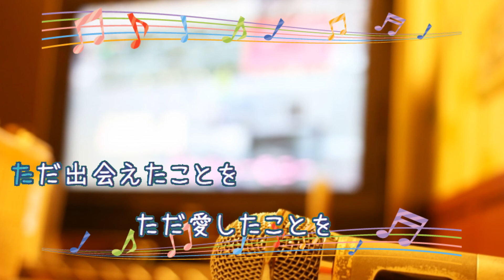LOVE～Destiny～ / 浜崎あゆみ つんく セミダブル [歌える音源] (歌詞あり offvocal ガイドメロディーなし ドラマ オフボーカル 家カラ karaoke)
キー：F# minor。
7枚目のシングル。
ドラマ『セミダブル』サブ・テーマ。

1999年4月14日発売。

作詞：浜崎　あゆみ　作曲：つんく

女性キー
未定

男性キー
未定